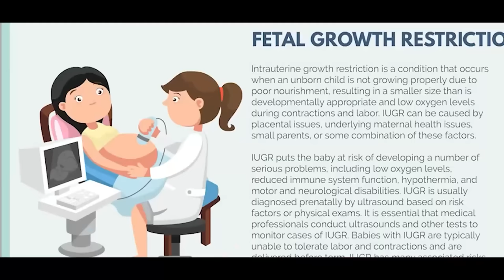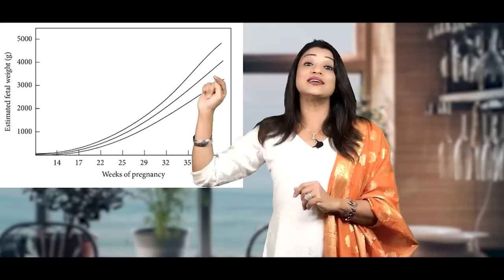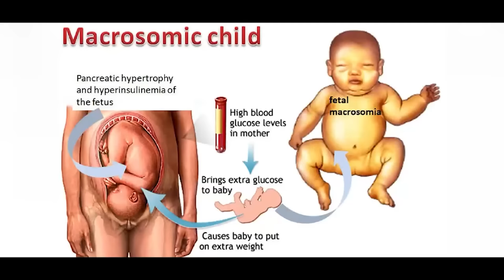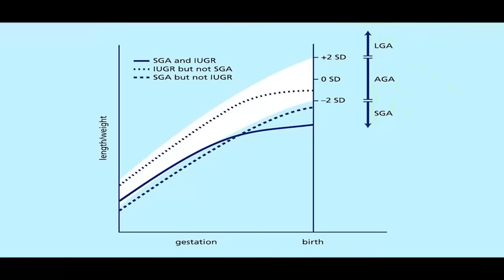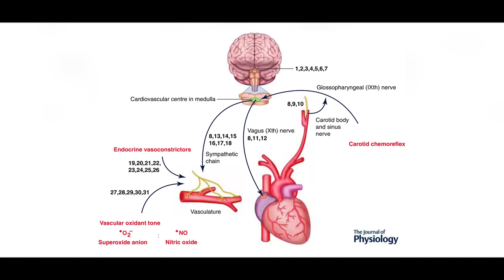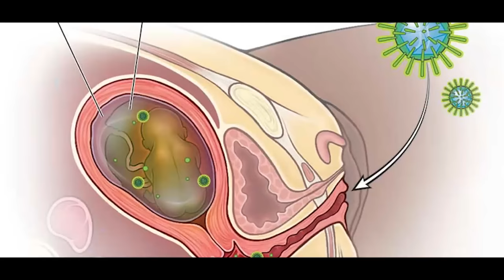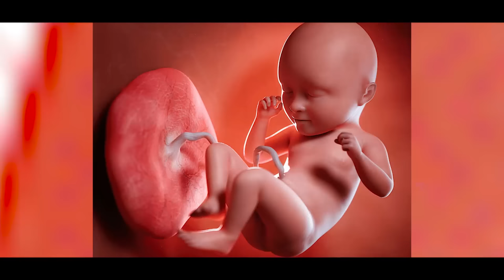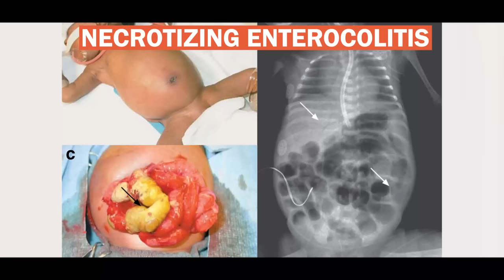कमजोर बच्चा पैदा होने से क्या क्या प्रॉब्लमस हो सकती है | Sonal Parihar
FB page -“Ask your gynaecologist

Hospital address—
Sonaa Medihub Hospital
97 1st polo
Paota main road
Jodhpur-342001
Rajasthan, India

00:00  Introduction
01:19 Dr Sonal's profile
02:01 How to diagnose IUGR
05:39 Types of IUGR
08:39 Fetal causes of IUGR
10:41 Maternal causes of IUGR
13:35 Placental causes of IUGR
14:45 Complications of IUGR in baby
16:25 Complications of IUGR in mother
16:53 Long term complications in child
17:51 Conclusion